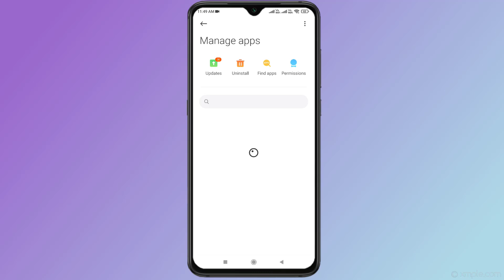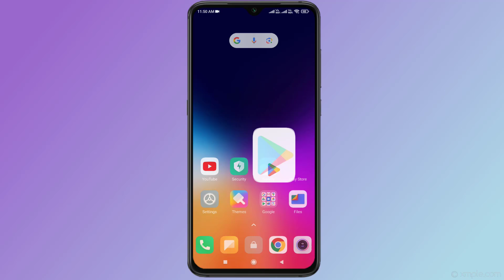How to Fix WhatsApp Web Error Couldn’t Link Device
How to Fix WhatsApp Web Error Couldn’t Link Device on Android & iPhone

Best Recommendations
How to Turn Off Calculator | Calculator Tips & Tricks